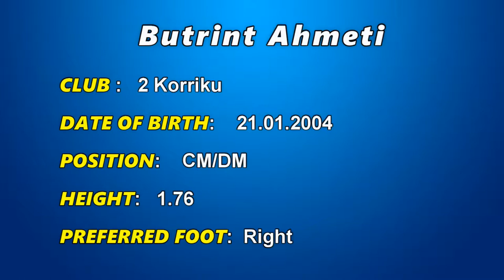Butrint Ahmeti Goals & Skills 2018 19